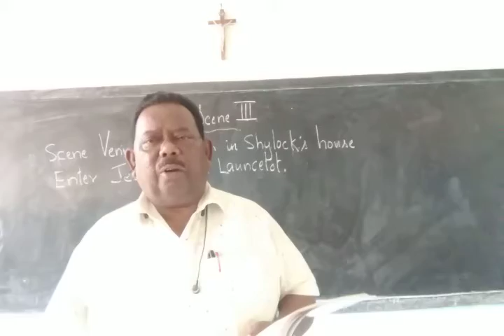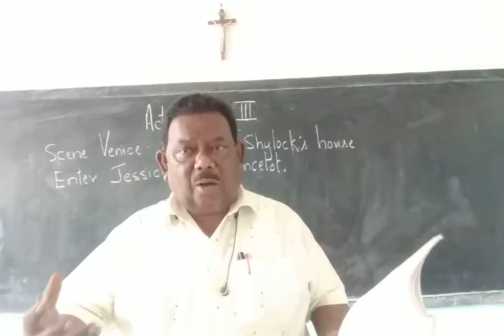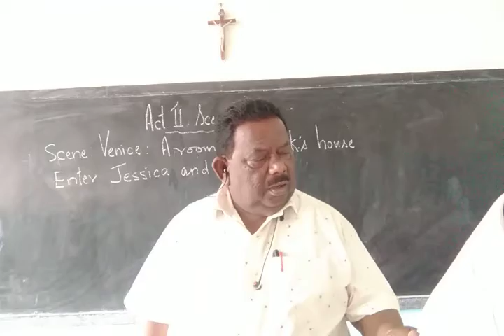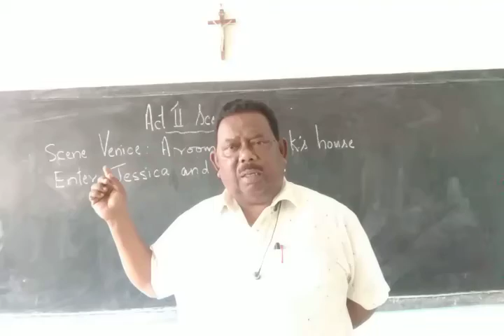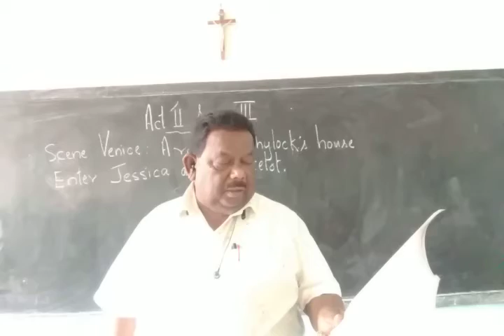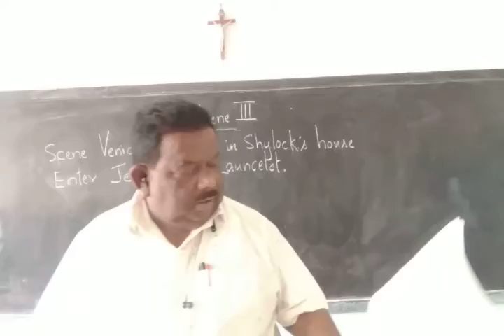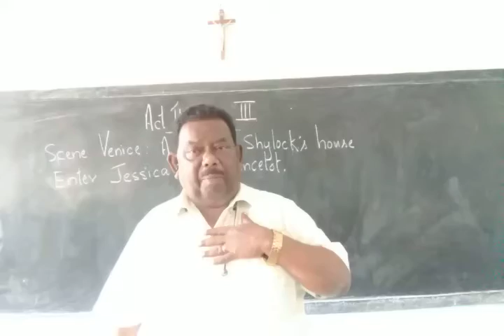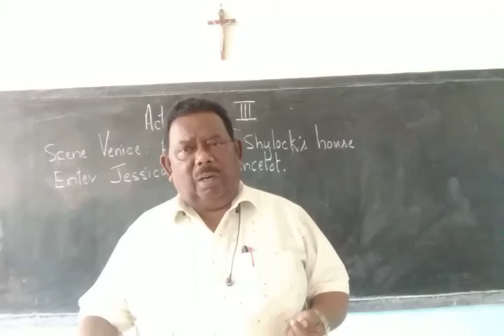13/10/2020.Std 9 English Literature . The Merchant Of Venice Act 2 Scene 3